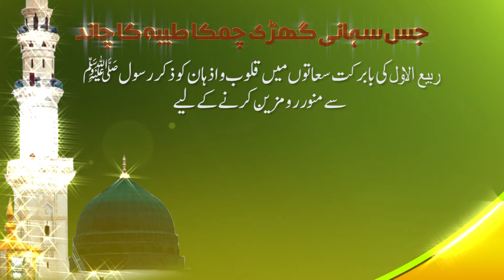Rabi ul Awal 2017